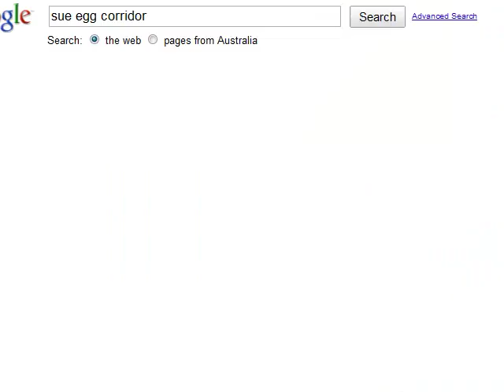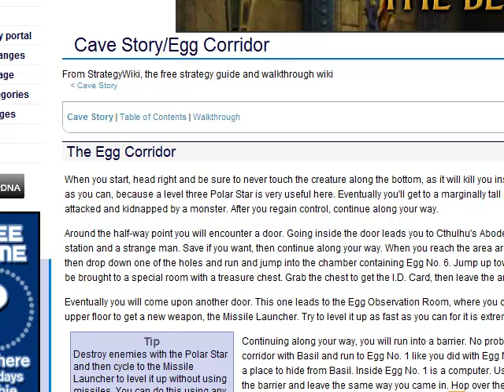Let's Play Doukutsu Remodeling Episode 3 B